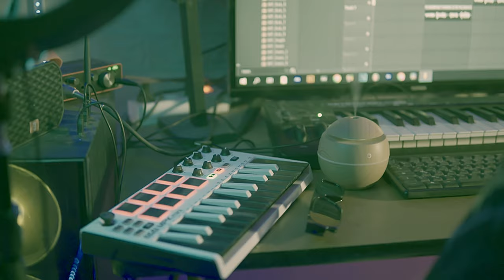Mouda - Ya Hasra | يا حسرة ( Official Music Video)